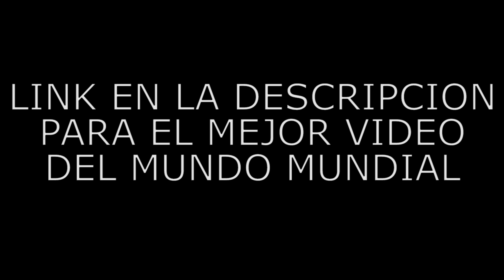MOMENTOS ESTUPIDOS CON YASSER EN BATTLEFIELD 1 (Gameplay Comentado)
ola shabos :v me esforce en hacer este video y espero que lo aprecien :v en fin, quiero que sepan que son lo mejor de mi puta vida :v los amo un shingo y porfas comenten shingado :v esto del eskeit es mai laif